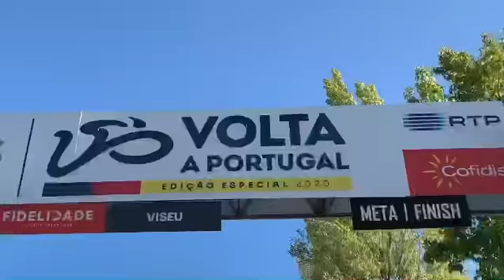VOLTA A PORTUGAL JOGOS SANTA CASA‬ ‪| EDIÇÃO ESPECIAL 2020‬ - 3ª Etapa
VOLTA A PORTUGAL  JOGOS SANTA CASA
Edição Especial 2020

3ª ETAPA
Felgueiras - Viseu
171,9 km